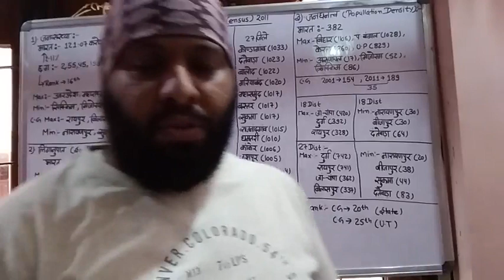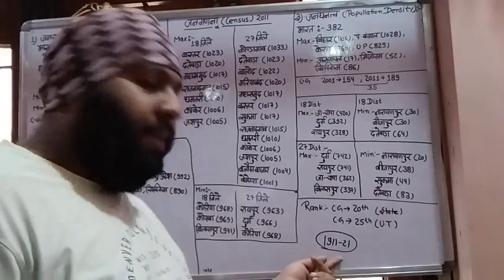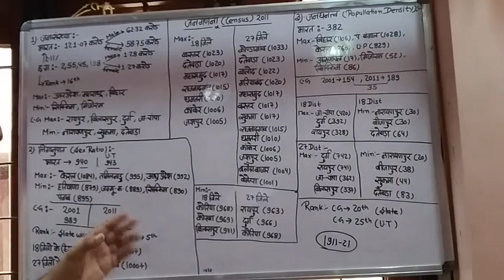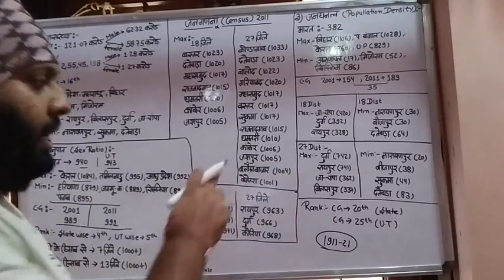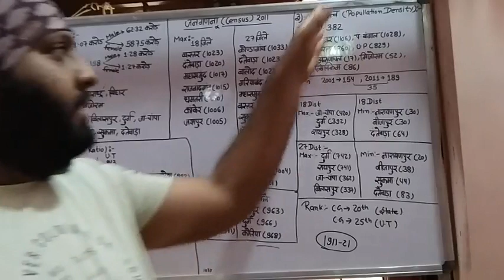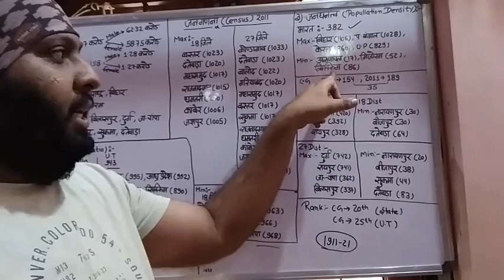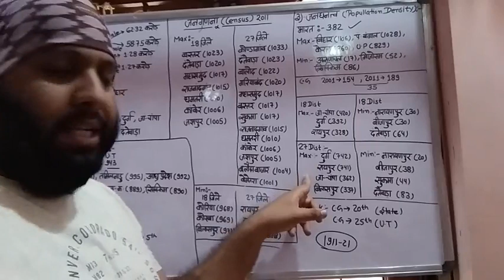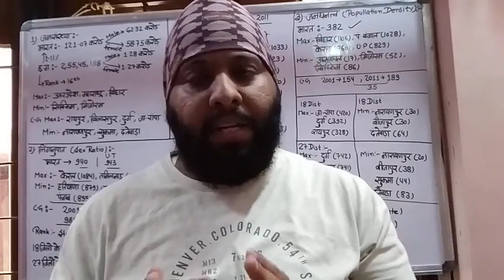जनगणना (Census)2011 (india +C.G)